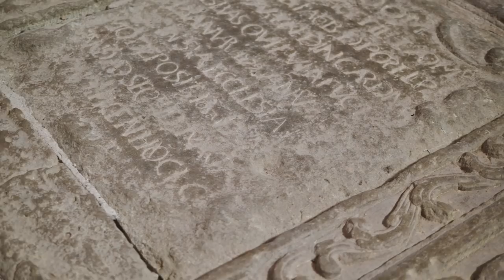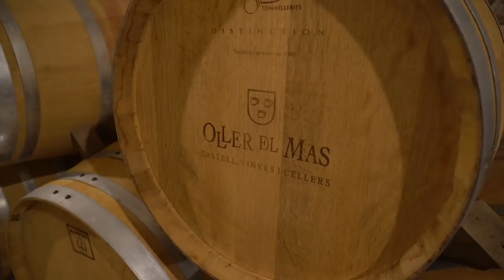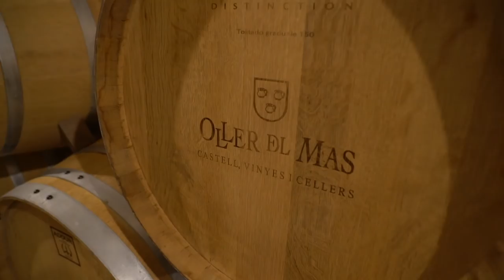¡ESTE LUGAR ES COMO EL CASTILLO DE FROZEN! I PROVINCIA DE BARCELONA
¡Conocí una mina de sal que bien podría ser el castillo de Frozen! Esta maravilla natural se encuentra en Cardona, Provincia de Barcelona. Está a sólo una hora de la ciudad de Barcelona y es un lugar impresionante. Además de conocer este sitio chequen todo lo que viví en un road trip que decidí hacer por Cataluña.

¡DESCUBRE QUE BARCELONA ES MUCHO MÁS!

Siempre me preguntan qué celular uso para sacar mi fotos y es este

Ahora estoy usando 2 cámaras de Sony que me súper encantan:
Sony S7II con un lente de 24 mm
y
Sony RX100 MV
Además otras tomas las hago con una Gopro Hero4 ya viejita y mi celular que es un Galaxy S9 +.

El MijiDrone es de la marca DJI y el modelo es el MavicPro.

¿Cuál es tu disco duro?